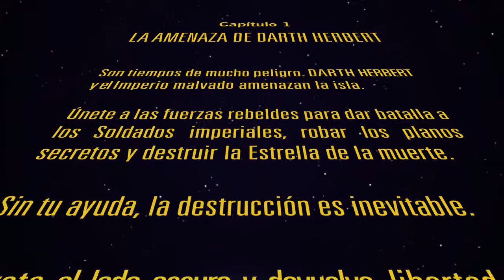Club Penguin: Star Wars: La invasión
Club Penguin convoca a los jugadores a salvar una galaxia lejana, muy lejana, en el evento más esperado de la historia: Club Penguin: Star Wars™: La invasión. Desde mañana los socios pueden entrenar para convertirse en Maestros Jedi, frustrar los planes de Darth Herbert y destruir la Estrella de la Muerte. Mientras luchan por salvar la galaxia, los socios pueden obtener trajes inspirados por sus personajes favoritos de Star Wars™: C-3PO, Chewbacca, Luke Skywalker, Han Solo, Darth Vader y la Princesa Leia, entre otros. Este evento, que se extiende durante tres semanas, traerá más disfraces que cualquiera de las fiestas anteriores y tres nuevos minijuegos.

Sígannos